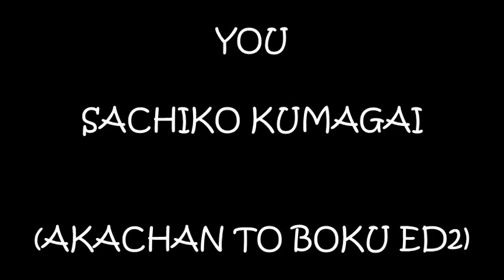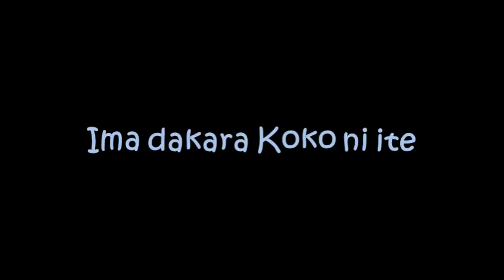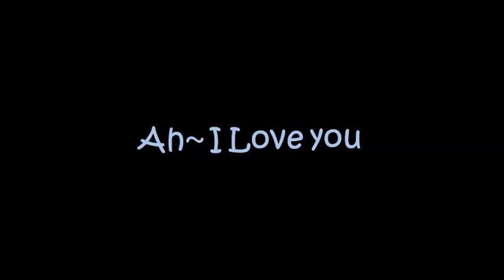YOU ~ Karaoke (Akachan to boku Ed2)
_______INFO_______
Baby and Me (Japanese: 赤ちゃんと僕 Hepburn: Aka-chan to Boku?) is a shōjo manga by Marimo Ragawa. It was originally published in Japan by Hakusensha, and was published in English by Viz Media, serialized in the magazine Shojo Beat. It received the 40th Shogakukan Manga Award for shōjo in 1995. The series was adapted as an anime television series in 1996. Some episodes were dubbed in Arabic.

Baby and Me describes the detailed lifestyle of an elementary child and is highly praised in many aspects. The feelings of people are observed very closely, and the realistic descriptions of Takuya's life are one of the praised points in Marimo Ragawa's manga. Not only the story's plots and details, but the stable, clean drawings is also one of the attractive points

Takuya Enoki loses his mother, Yukako, when she dies in a car accident. Takuya now lives with his father, Harumi, and his baby brother, Minoru. Takuya's baby brother is only two years old and requires much care. Although Takuya is only a fifth grader, he cooks, cleans, sews, scolds, and does everything that is normally a mother's job. Between his housework and looking after his baby brother, Takuya begins to feel a helpless gap between his friends who have fun everyday after school. The Kimura family blame him for Minoru's constant crying. His stress gradually builds up and bursts at a point. Because of a mistake Minoru made, Takuya reacts violently. He cannot help feeling upset over Minoru, who is stressing him and taking up all his time.

One day, when Takuya picks Minoru up from preschool, he starts to walk faster imagining what it would be like to leave his little brother behind him. But soon, Takuya realizes what he has done and runs back. He finds Minoru with his eyes full of tears and a brutal dog is blocking Minoru's way. Takuya dashes in full speed and saves his little brother. After coming home and seeing Minoru sobbing, Takuya realizes that Minoru cries because he is just lonely and becomes ashamed of himself. From then on, Takuya learns to love his little brother as family and his long life story of being a mother and a brother at once begins.

_____english translation______
In the wind, smile
Even if it's hard, smile
Even if just once, please

When your face looks like you want to cry
then in that time
Just say something, it'll be ok

Remember, at the time of hardship,
that happiness is near by

the person who taught me that
Ah ~ it's you
Ah ~ I love you

Sore wa
Ah~ It's you

It is ~ Ah
Ah ~ it's you

If it gets cold, come here
It is now, so come here
Don't be alone and all that.

Don't forget,
when it gets painful
it's ok to act like a child for a little bit

It is ~ Ah
Ah ~ it's you